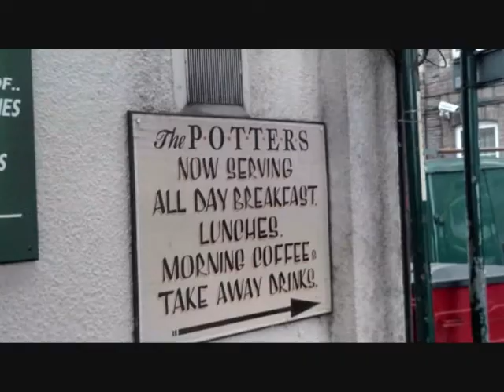Wales Montage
Sophie's  Days In Wales Were Numbered, But Seeing As We Had Some Free Time, We Thought Meh Fun Fun